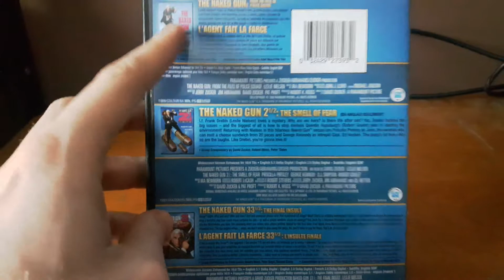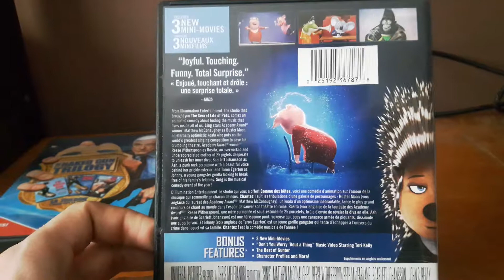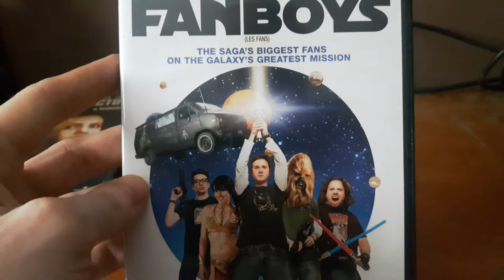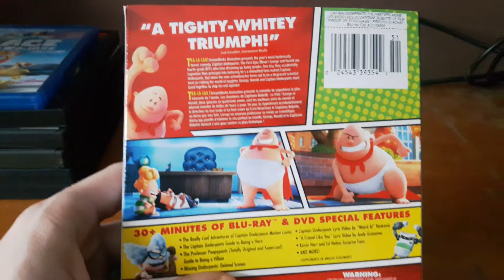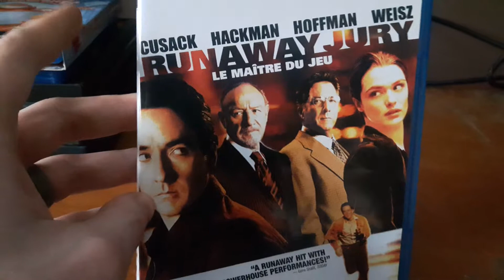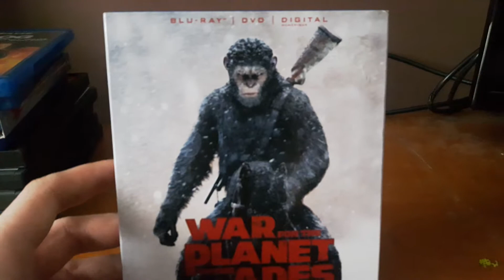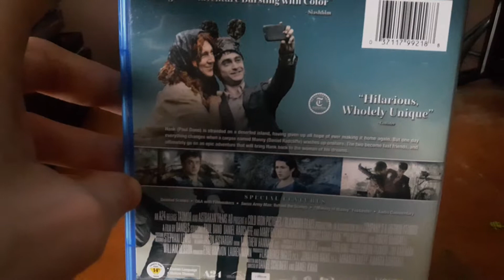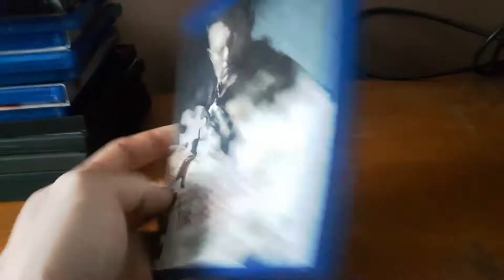Blu-Ray Collection Update #5 (With More DVDs)